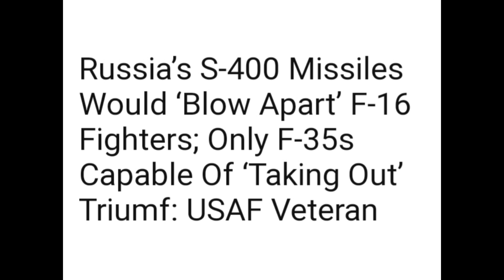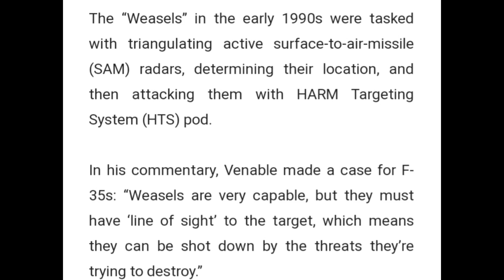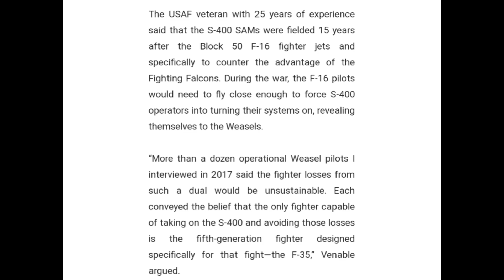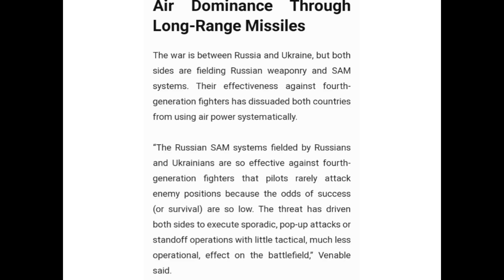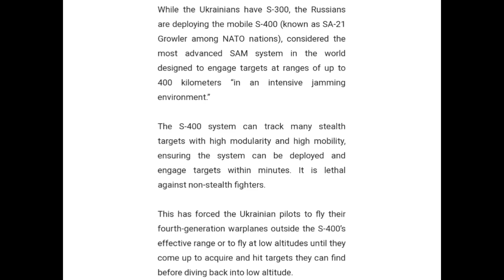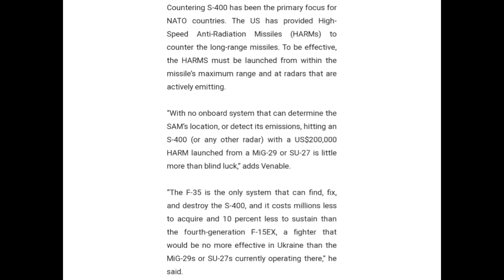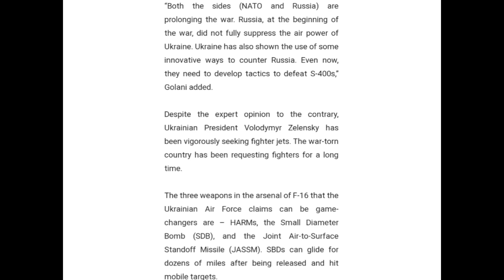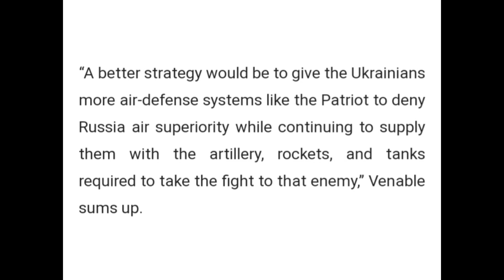RUSSIA S-400 DEFENCE SYSTEM WOULD DESTROY ALL F-16 FIGHTERS EXCEPT F-35 FIGHTER